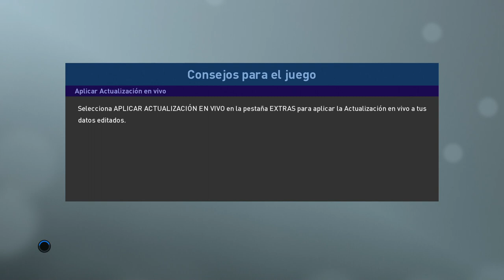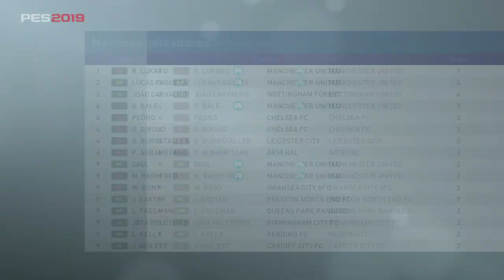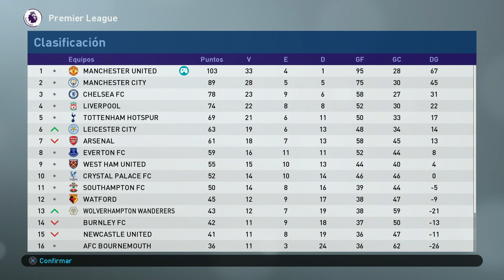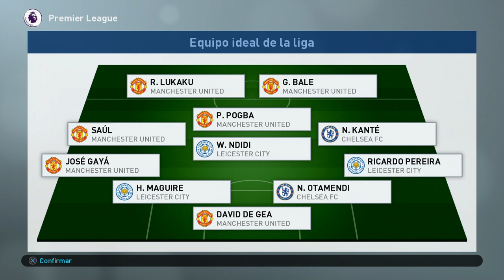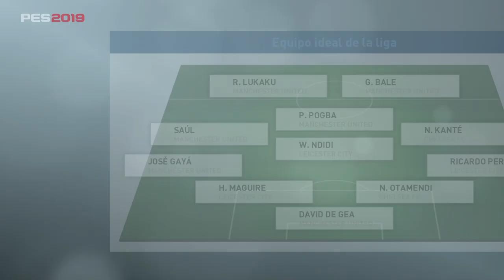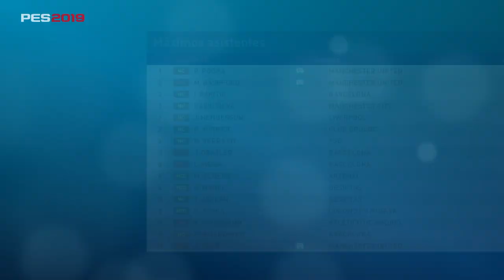PES 2019 LIGA MASTER | MANCHESTER UNITED | FINAL DE SERIE #19